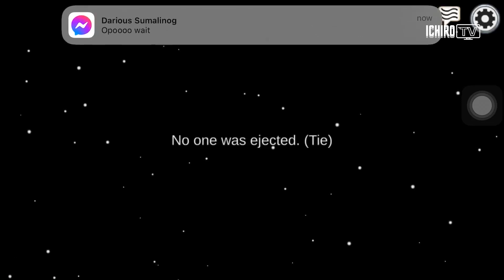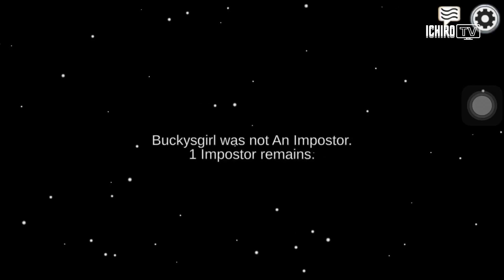Among Us Gameplay #1 | Ichiro TV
For More Updates, Please Follow these Sites.

-Ichiro Yamazaki